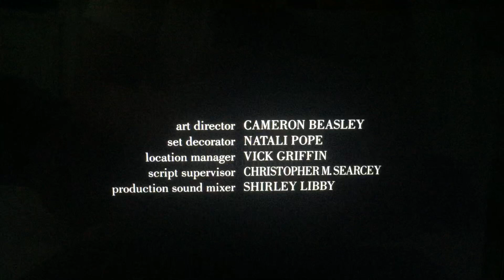David Hudgins Productions/Carol Mendelsohn Productions/Universal Television/Sony Pictures TV (2016)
Taken from “Game of Silence” which on NBC (2016)